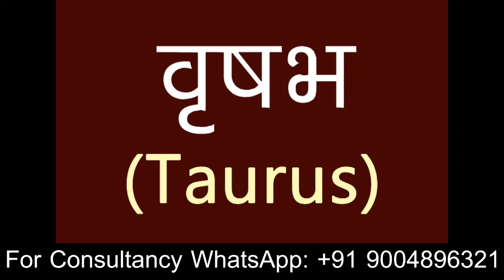19 OCTOBER 2021 बुध मार्गी कन्या राशि में | सभी राशियों की खुलेगी किस्मत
बुध मार्गी कन्या राशि में 19 अक्टूबर 2021 से। जानिए बुध के इस मार्गी होने का आपकी राशि पर असर एस्ट्रोलॉजर कामिनी खन्ना द्वारा। यह राशिफल लग्न के अनुसार हैं।

Our Astrology Services:

RASHI PARIVARTAN
RASHIFAL
KUNDALI VISHLESHAN
ASTROLOGY
BIRTH CHART
HOROSCOPE
ASTROLOGICAL REMEDIES
PREDICTIONS
HOROSCOPE READING
FUTURE FORECAST
VASTU
Rashifal Aaj Ka
Daily Horoscope
Astrology Remedies
Daily Rashifal
Rashi Bhavishya
Live Horoscope
Kundali Analysis Live
Live Kundli
Horoscope Analysis Live
Live Astrology
Astrologer
Astrological Consultancy